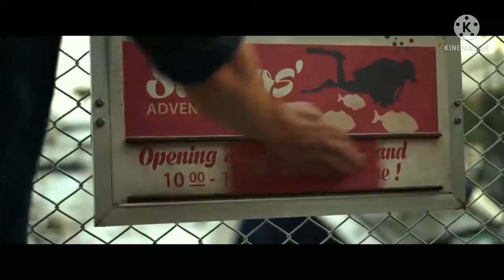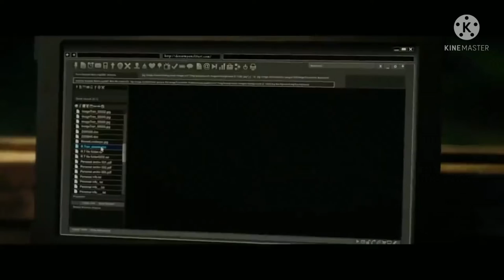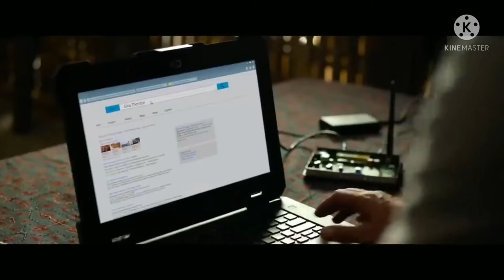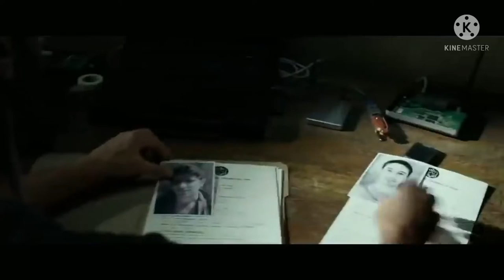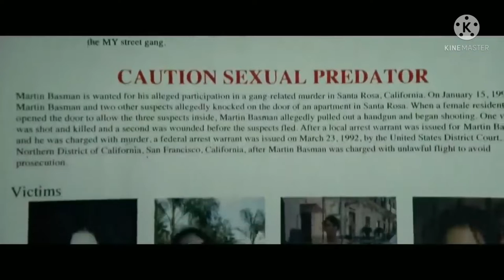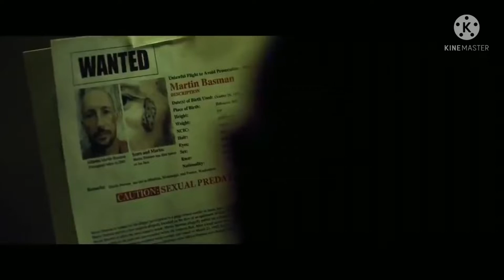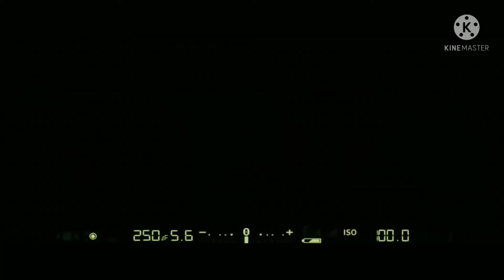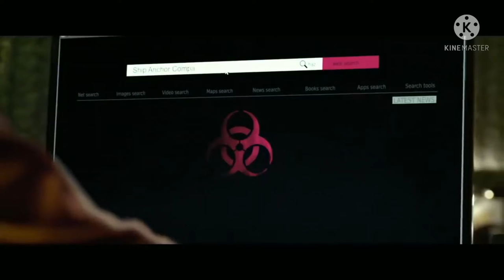Save the Hostage - Best action movies 2022